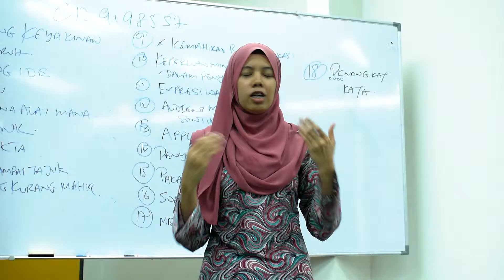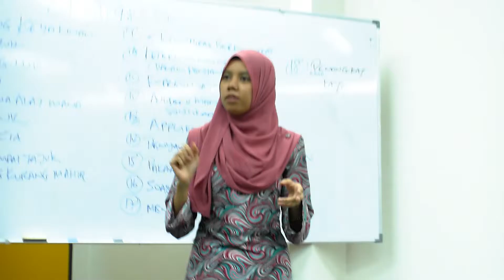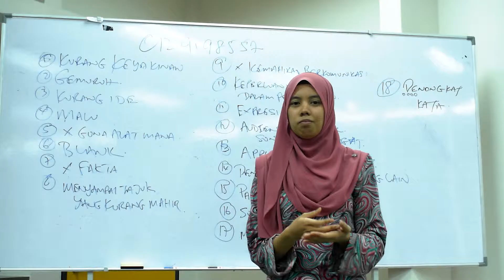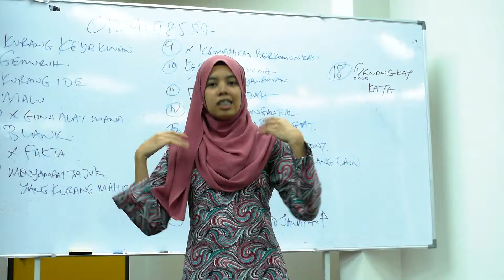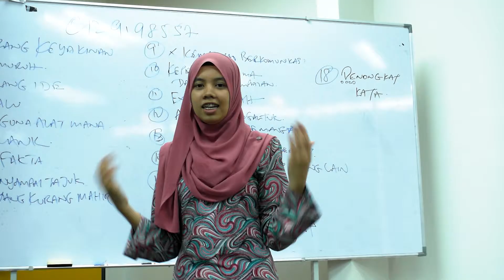Latihan Pembentangan Nana Al Haleq 4